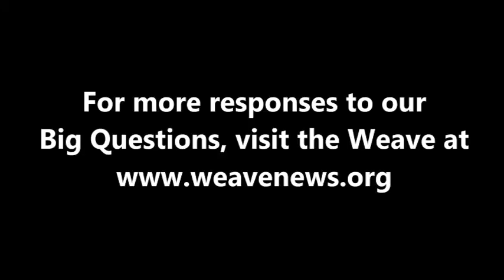David Kirkpatrick - What comes after capitalism?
Journalist and author David Kirkpatrick spoke with the Weave in Canton, NY in February 2012.